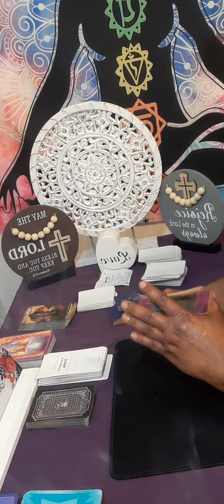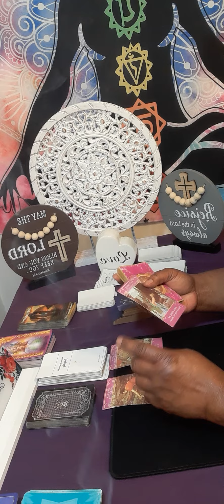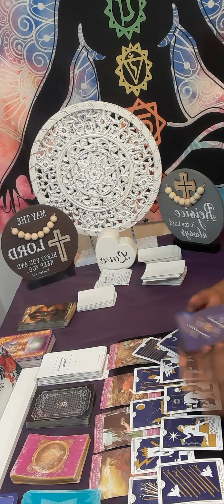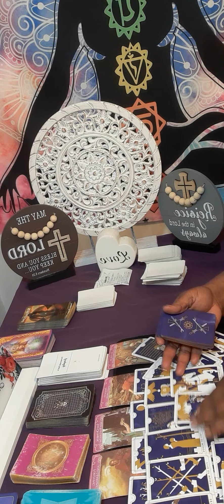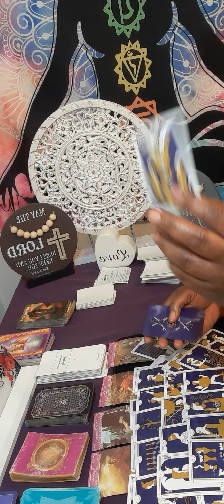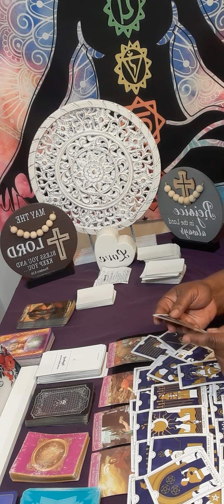capricorn CAPRICORN Someone from your past wants to apologize to you for hiding things from you!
15 minutes $60.00

20 minutes $80.00

30 minutes $112.00

 Or

cancer tarot

cancer reading

cancer love october 2022

tarot cancer

starbright tarot

cancer love tarot october

cancer tarot

sagittarius

capricorn

gemini tarot

leo tarot

sagittarius tarot

sagittarius today

 readingcancer october 2022

cancer love tarot october 2022

starbright tarot

october cancer 2022

cancer horoscope

aquarius tarot

cancer reading

starbright tarot

gemini tarot

taurus

leo

taurus tarot

aries

cancer reading

Cancer october 2022 Cancer tarot

october 2022

cancer 2022

gemini

libra

capricorn

cancer october

cancer love

Cancer tarot october2022

gemini tarot

horoscope cancer

cancer love

leo tarot

cancer readings

taurus tarot

cancer

2022 horoscope

cancer october 31 2022

cancer love tarot october2022

psychics

tarot readings

psychic reading

psychic medium

tarot reader

psychic readers

Tarot reader

psychic development

psychics readings

psychic medium

psychic reading